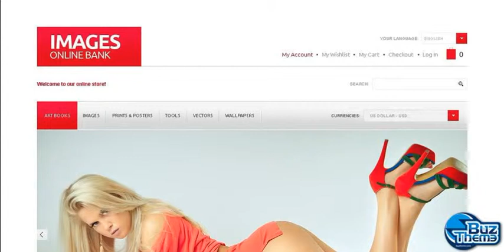Download Online Image Bank Magento Theme by Sawyer TM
Magento Engine:
 1.7.0.x

Magento Compatibility:
 1.7.x